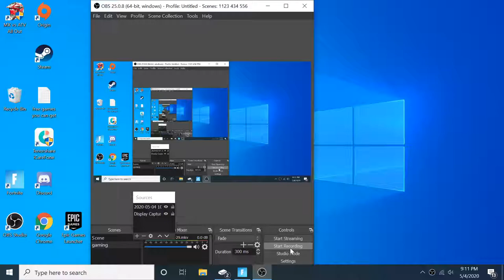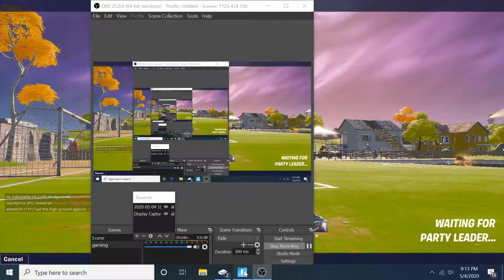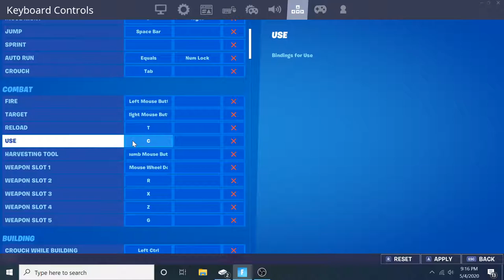playing squads with